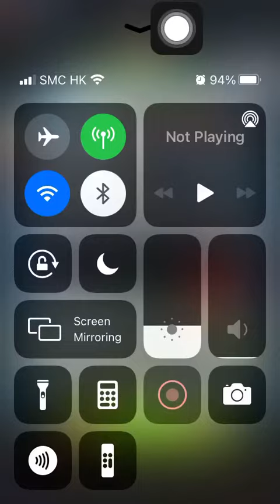Special Missions 3 20220827 Aggretsuko : Short timer Strikes Back! 烈子 Puzzle Gameplay